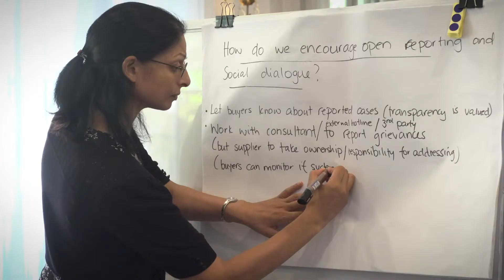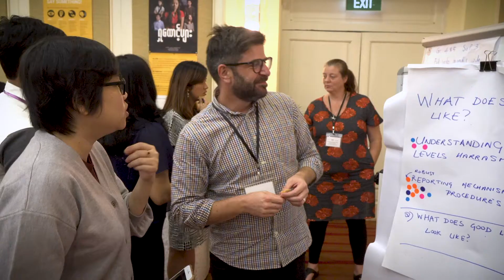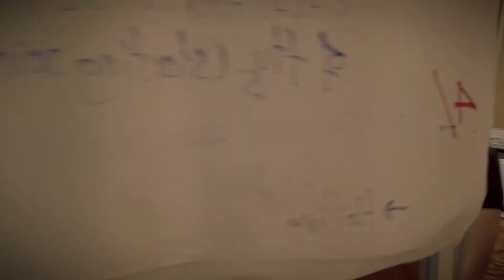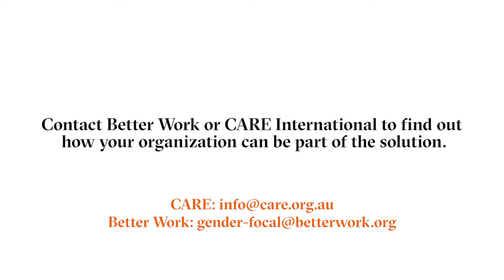The Business of Women at Work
In October 2019, CARE and Better Factories Cambodia convened a unique event with the Asia garment industry to discuss sexual harassment in the supply chain. This video shares highlights and outcomes of the event.